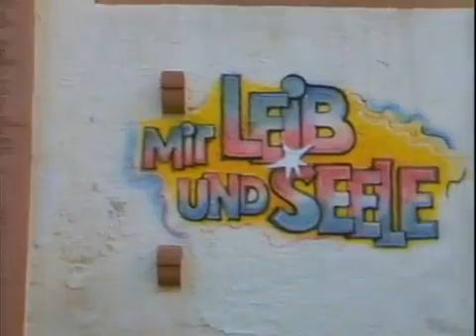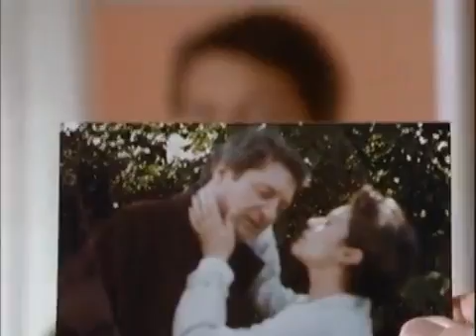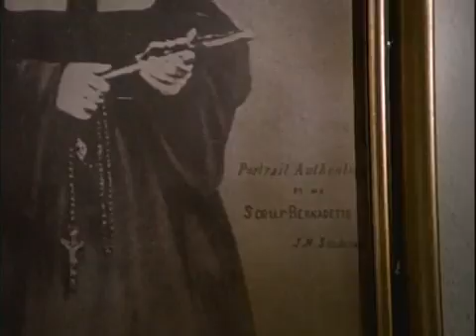Mit Leib und Seele Staffel 3 Folge 13 -Staffelende-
Der einzige Mensch.

Die große Überraschung -Staffelende-

Die verbotene Liebe.

Der hoffnungslose Fall.

Der wilde Honig - Serienende-